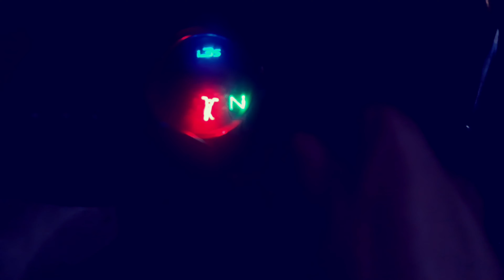Unique Thing Made By Nature - प्रकृति द्वारा बनाईएको अनुपम चीज 😱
Presented by Team : MR. NPI

I hope you guys enjoyed our video .

we love to make video for you guys .
This is new concept video in our channel .